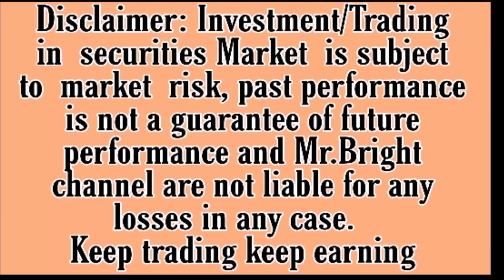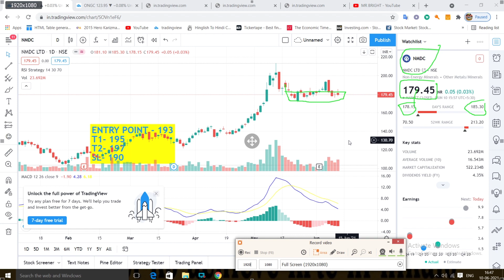NMDC share 11 june Target । NMDC share latest news । NMDC share price । NMDC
Topics covered:
1) NMDC share
2) NMDC share news
3) NMDC
4) NMDC share latest news
5) NMDC stock
6) NMDC share price
7) NMDC share target